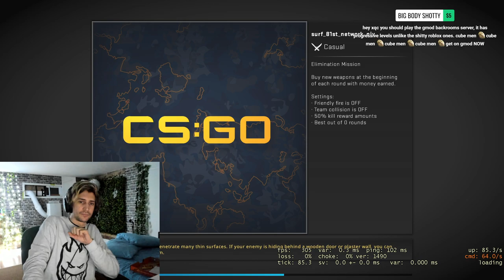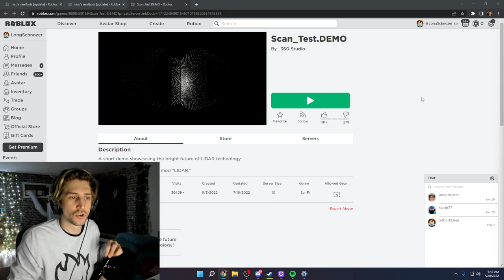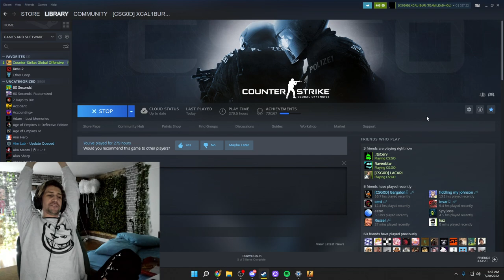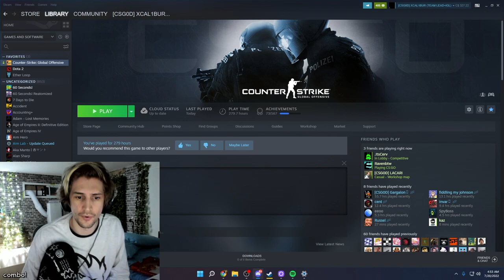xQc plays Counter-Strike: Global Offensive 7/19/2022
VOD TITLE: 📡DRAMA ONLY📡BIG JUICE📡EVERYTHING IS IN DISSARAY📡OFF THE RAILS📡ACTUALLY GG📡WTF📡MASTER REACTOR📡BIG GAMEPLAY GOD📡#1 REACTLORD INSANE📡